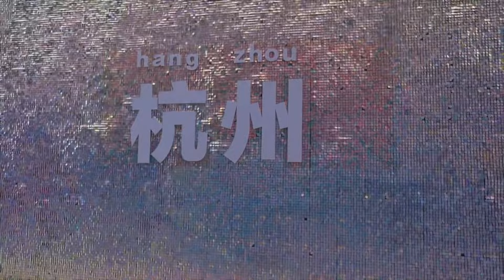阿里巴巴帝國血崩！馬雲神秘消失，20萬名員工瑟瑟發抖！利潤暴跌54%，2萬人失業！10億美元黑金操控，揭秘驚悚內幕！肖建華｜趙薇｜黃有龍｜馬雲去哪了｜馬雲近況｜馬雲最新消息｜馬雲回國｜螞蟻金服｜太子黨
震撼揭秘！阿里巴巴帝國正在經歷滅頂之災！本影片將為您獨家揭露阿里巴巴慘不忍睹的財報數據、觸目驚心的裁員規模，以及令人窒息的內部混亂。我們深入調查馬雲突然"蒸發"的真相，曝光阿里與神秘富豪之間令人不寒而慄的隱秘交易。從網路巨頭到搖搖欲墜的困獸，阿里巴巴的驚悚淪落史將讓您徹底重新認識中國科技業的殘酷現實。想了解這個商業帝國背後不為人知的黑暗秘密嗎？立即點擊觀看，準備好被震驚吧！

紀錄真實的中國，希望這片神奇的土地能正常一點。